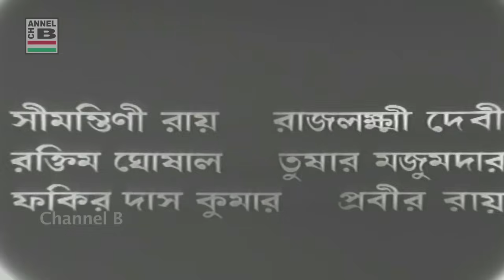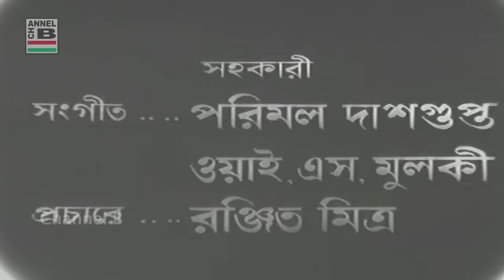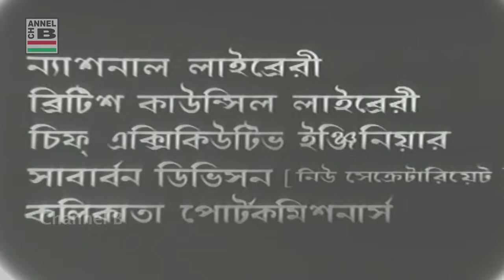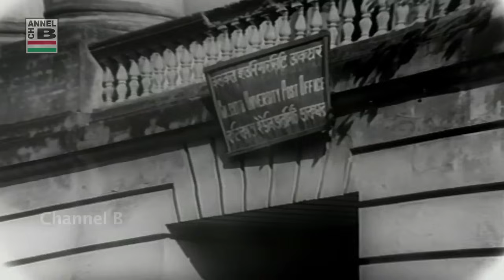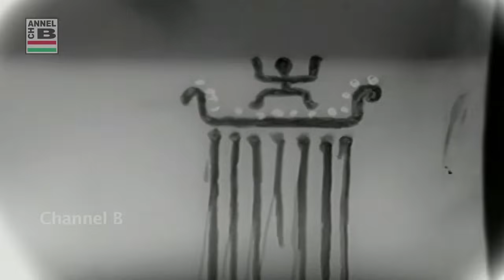প্রথম কদম ফুল | Pratham Kadam Phool | Soumitra | Tanuja | Subhendu | Samit | Bengali Full Movie | HD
Direction & Screenplay By Inder Sen
Story By Achintya Kumar Sengupta
Art Direction By Rabi Chattopadhyay
Editing By Arabinda Bhattacharya
Sound Designing By Satyen Chattopadhyay

Lyrics By Pulak Bandopadhyay and Sudhin Dasgupta
Playback Singing By Asha Bhosle and Manna Dey

Leading Starcast By Soumitra Chatterjee, Tanuja, Subhendu Chatterjee, Samit Bhanja, Bhanu Bandopadhyay, Chaya Debi, Tarun Kumar, Sailen Mukherjee, Subrata Chatterjee and others.